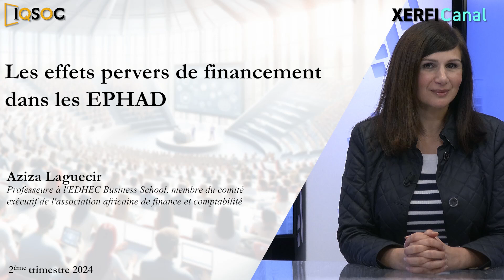Les effets pervers de financement dans les EPHAD [Aziza Laguecir]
Xerfi Canal a reçu Aziza Laguécir, professeure à l'EDHEC Business School, membre du comité exécutif de l'association africaine de finance et comptabilité, pour parler des effet pervers de financement dans les EHPAD.